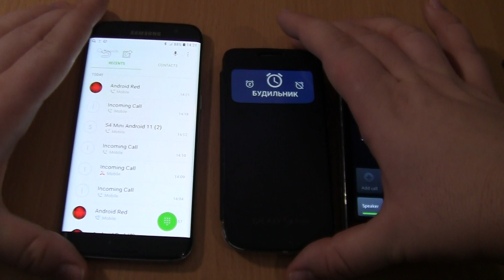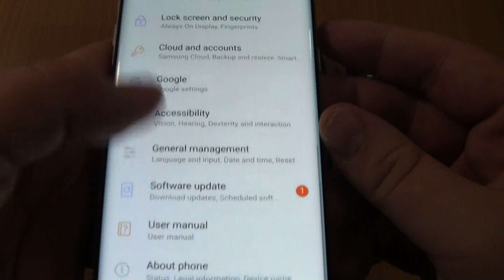Incoming call & Outgoing call &Alarms at the Same Time Samsung Galaxy S4 mini cover+S7 edge+S1